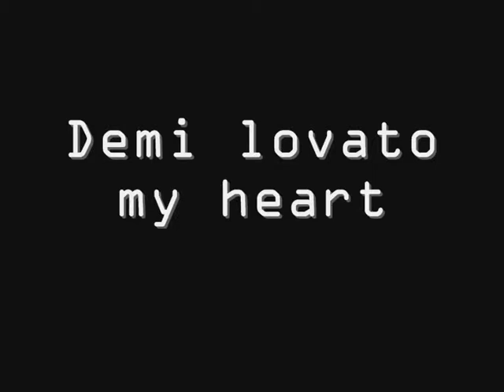Demi Lovato // Amazing Girl ♥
Demi...
Demi..
DEMI FRIEND SELENA GOMEZ (my ideal)